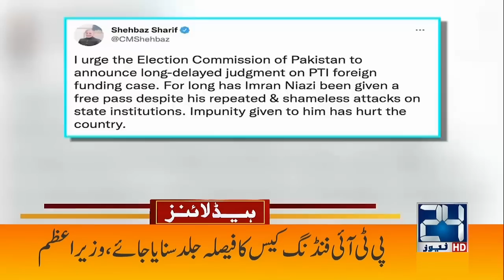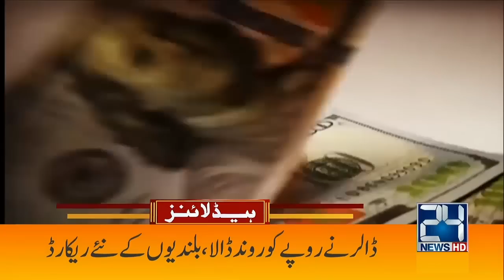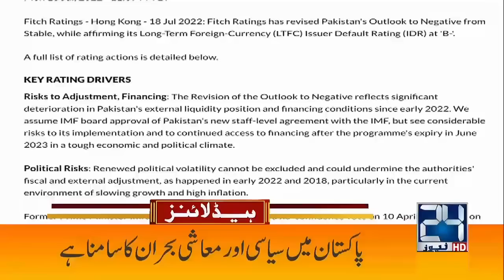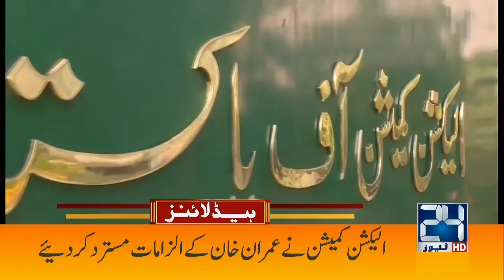Khawaja Saad Rafique Angry On Imran Khan | 2am News Headlines | 20 July 2022 | 24 News HD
24 News HD Is One Of The Leading News Channels Of Pakistan Bringing You The Latest Current Affairs From Pakistan And Around The World.  Live National Assembly ,Senate Session And Current Affairs